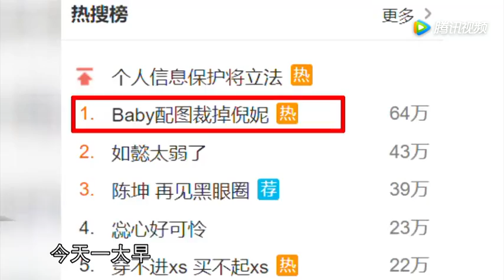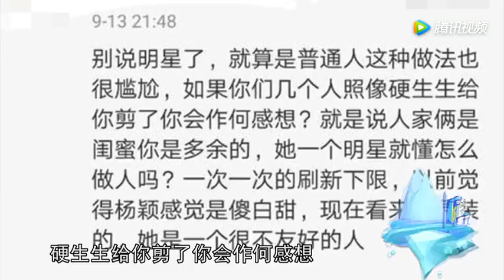发糖了！罗志祥周扬青罕见同框 亲密拉手大秀恩爱